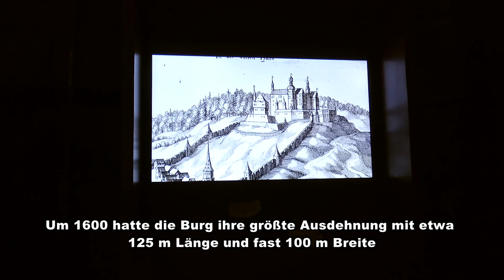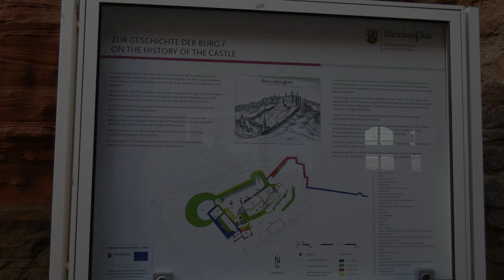Burg Nanstein bei Landstuhl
Die Ruine der mittelalterlichen Burg Nanstein hoch über der westpfälzischen Stadt Landstuhl in Rheinland-Pfalz stammt aus dem 12. Jahrhundert. Ihre heutige Bekanntheit verdankt die Burg einem späteren Eigentümer, dem rebellischen Ritter Franz von Sickingen, der 1523 bei der Belagerung und Beschießung der Burg den Tod fand. Gelegentlich findet sich in der Literatur die Bezeichnung Burg Landstuhl, die den eigentlichen Burgnamen übergeht.
(Quelle Wikipedia)